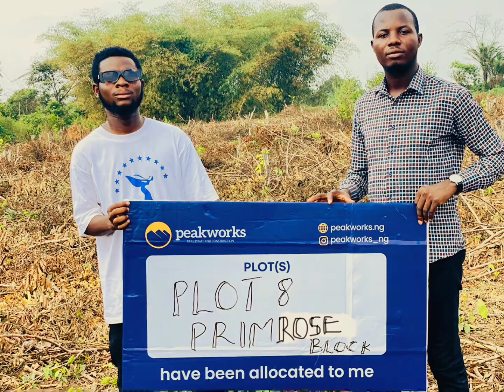UNCOVER THE BENEFITS OF INVESTING IN THIS ESTATE